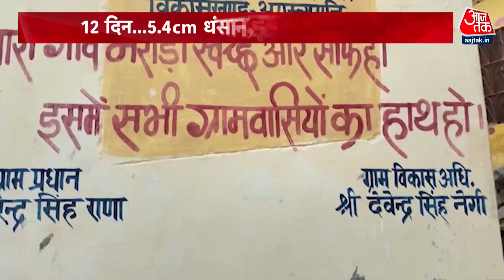Uttarkashi और Tehri पर भी पड़ रहा Joshimath का संकट, घरों में दरारें आने से परेशान हुए लोग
जोशीमठ में घरों में दरारें पड़ने से लोग परेशान है तो वहीं अब ये संकट उत्तरकाशी और टिहरी पर भी पड़ रहा है. इन जगहों पर भी लोगों के घरों में दरारें पड़ रही है जिससे वहां रहने वाले लोग परेशान दिखाई दे रहे हैं.

In Joshimath, people are worried due to cracks in the houses, while now this crisis is also affecting Uttarkashi and Tehri. In these places also cracks are appearing in the houses of the people due to which the people living there are seen upset.